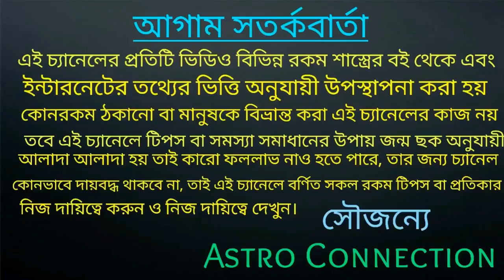মকর রাশির জাতক-জাতিকারা শ্রাবণ মাসে বাজিমাত করতে চলেছে!!!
বন্ধুরা এই ভিডিওতে আমি বলেছি মকর রাশির জাতক-জাতিকার কেমন যেতে চলেছে এই মাসে আপনাদের কোন কোন দিকে সুযোগ-সুবিধা আসার সম্ভাবনা রয়েছে এবং কোন দিকে আপনারা বাজিমাত করতে চলেছে নিয়ে ভিডিওতে বলা রয়েছে তার ভিডিওটি পুরো দেখুন।